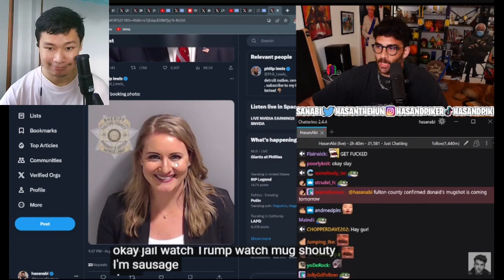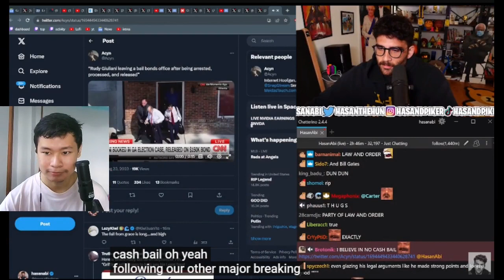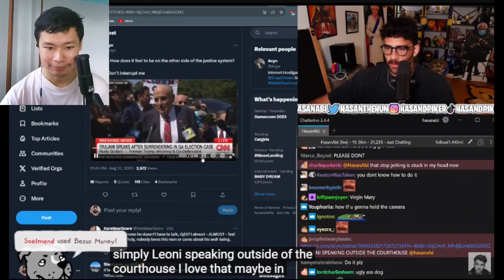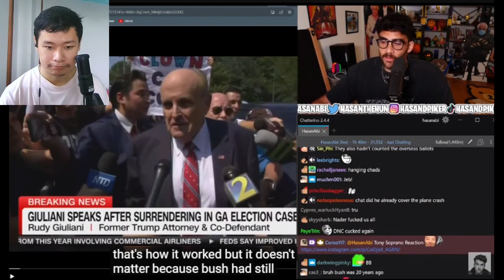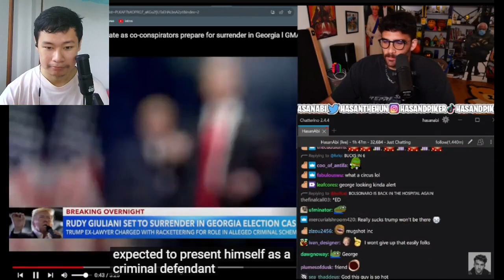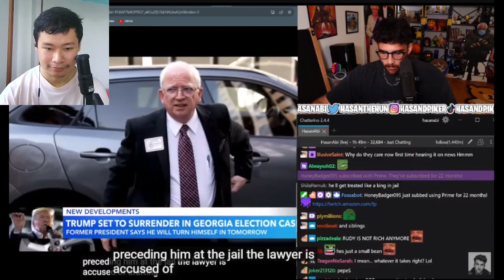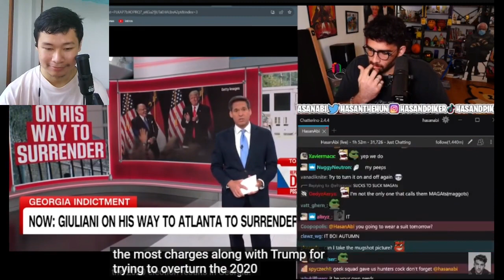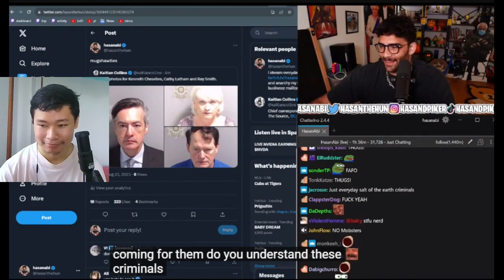Donald Trump and Giuliani SURRENDER (Hasanabi) | REACTION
THUGS!